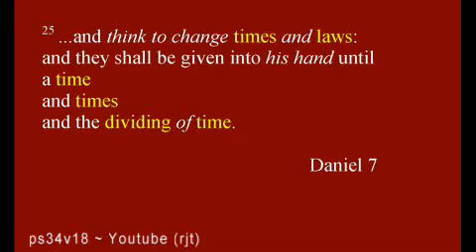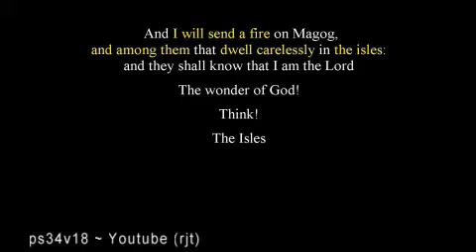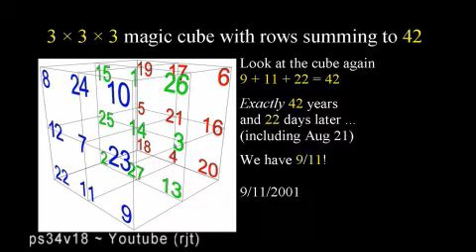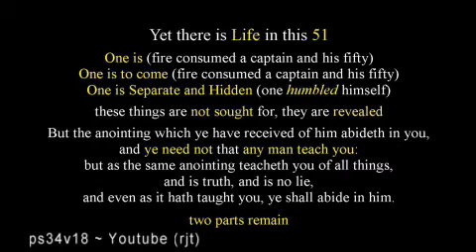Numbered (4a of 6) [51] (1 of 3)